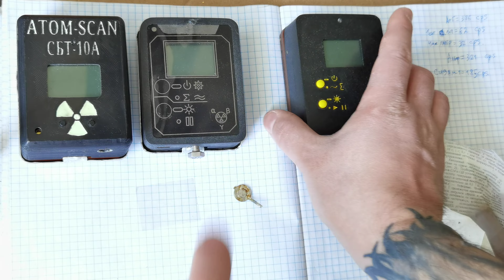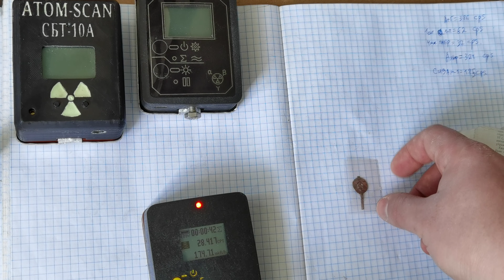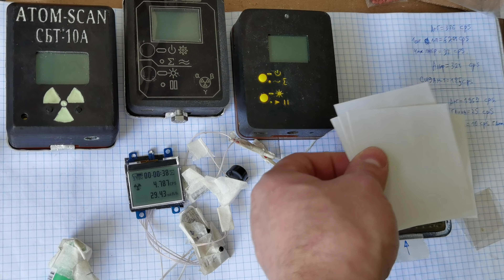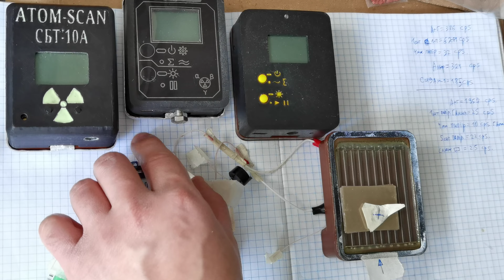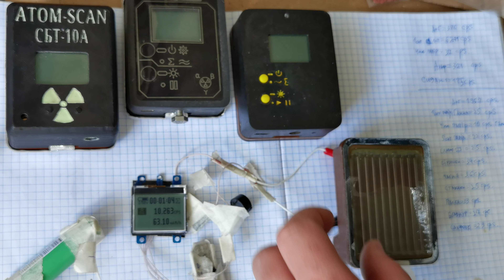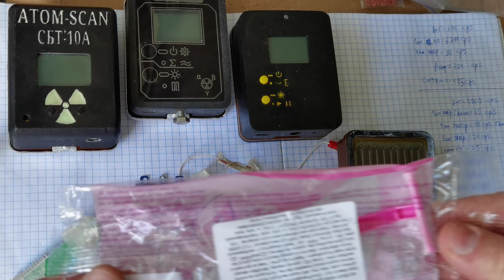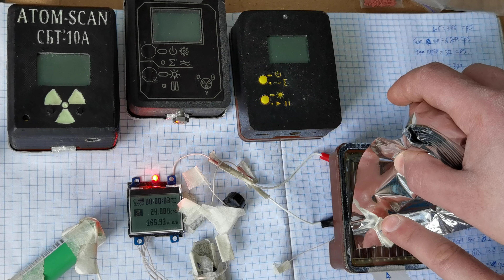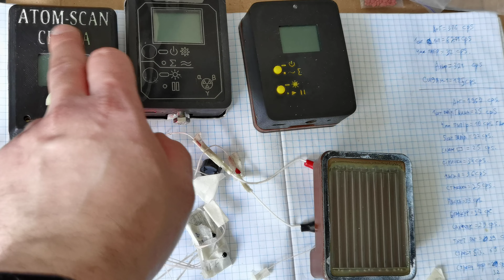2☢️Atom-scan.comПРОДАМ КУПЛЮ РЕМОНТ Dosimeter Geiger counter Nuclear Radiation Атом-скан ATOM-SCAN™®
частина 2: це відео
☢️ Atom-scan.com ☢️

послуги:
-дозиметрія;
-гамма-спектроскопія;
-Розробка продаж та поставка обладнання;
-оренда обладнання;
-діагностика обладнання;
-обслуговування обладнання;
-консультації.

ДІЛЮСЬ СЕКРЕТАМИ:
20 секретів як правильно вибрати дозиметр у 2023 році?

детальна стаття:
як правильно вибрати дозиметр у 2023 році:
весь список наявності ДОЗИМЕТРИЧНОГО обладнання в Україні, з відео кожного товару:
3) atom-scan.olx.ua/uk/
4) ogolosha.ua/uk/shop/shop-184289/
5) (товари сортовані по групам)

список дозиметрів тм "ATOM-SCAN" з цінами:
(до 10 років гарантії)

Дзвоніть/пишіть - по будь яким питанням.

ПРОДАМ Дозиметр радіометр КАДМИЙ ДКС-02ПН LiJ(Eu) ЕКОТЕСТ купить ГАМАспектрометр Atom-scan АТОМ-СКАН ПРОДАМ Дозиметр радіометр КАДМИЙ ДКС-02ПН LiJ(Eu) ЕКОТЕСТ купить ГАМАспектрометр Atom-scan АТОМ-СКАН